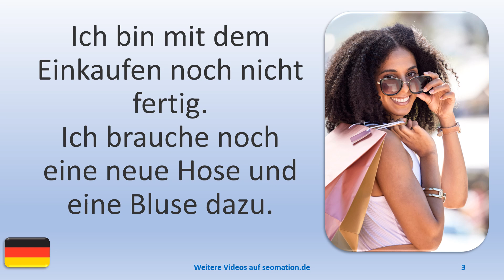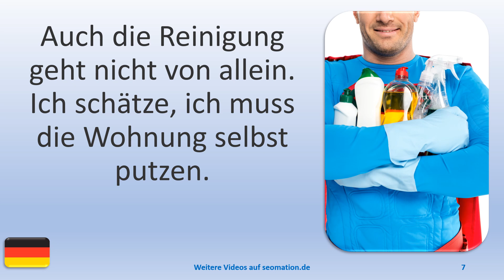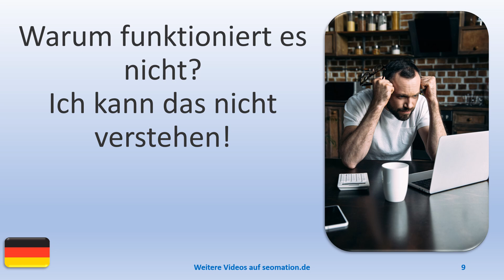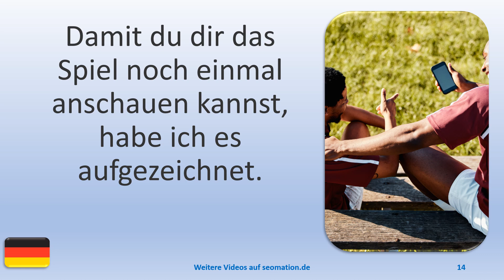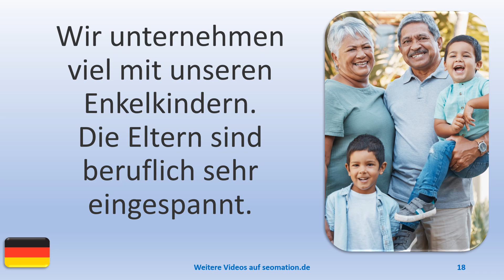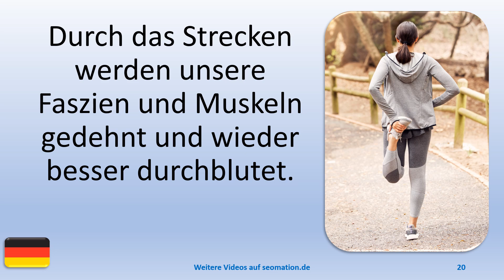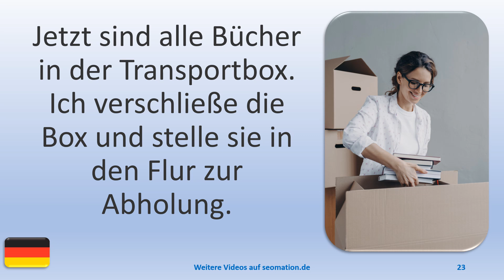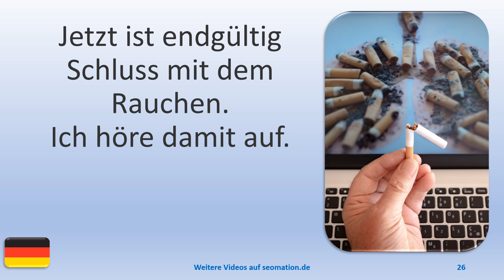▶️1535▶️ Ich lerne Deutsch mit Texten und Bildern in unterschiedlichen Situationen.